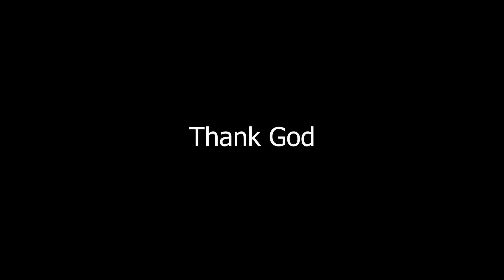മനസ്സ് പറയുന്നത് പ്രീതി ഷേണായ്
manassu parayunath
 Created By:  Vivek Balakrishnan
Director Of Photography:  Sreerag Jackson
Editor:  Vivek Vijayan